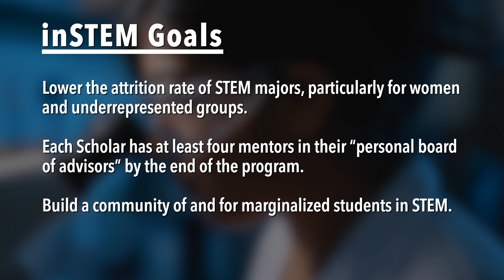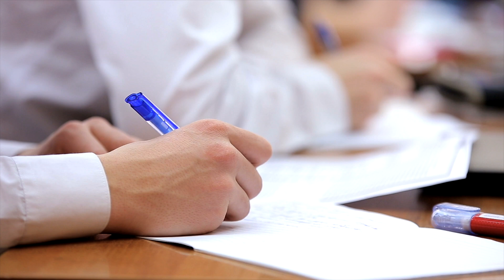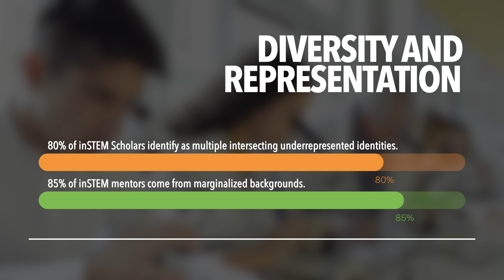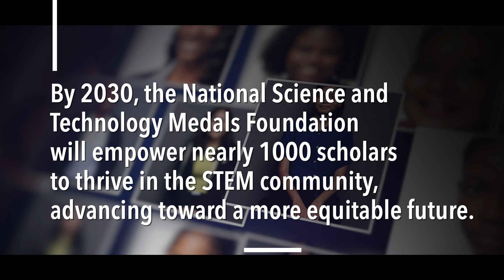The NSTMF Presents: inSTEM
The NSTMF's inSTEM Mentorship Program is an auxiliary support network of and for undergraduate students from underrepresented communities who study STEM. It was built to address the alarming attrition rate of STEM majors from underrepresented groups. It is currently a 150 student program across three campuses: Howard University, the University of Texas at Arlington, and California State University: East Bay.